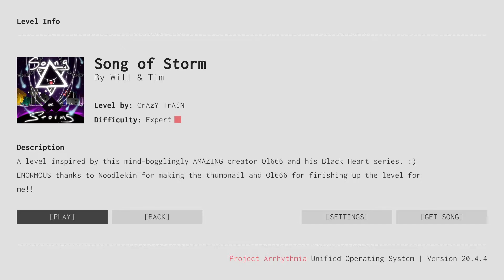DIE HAL!!! (Project Arrhythmia - Song of Storm)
Level By: Crazy and Ol666
CHAOS CHAOS!!